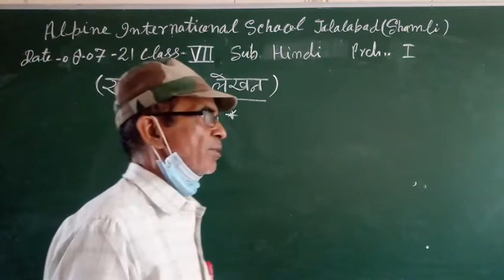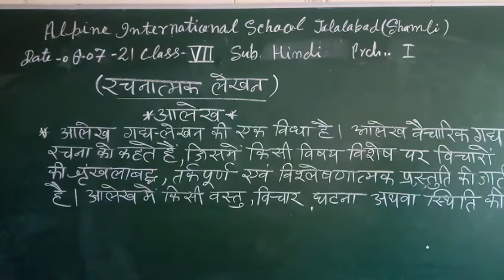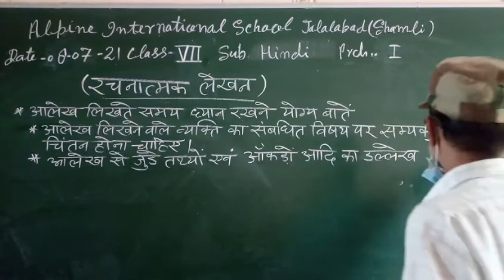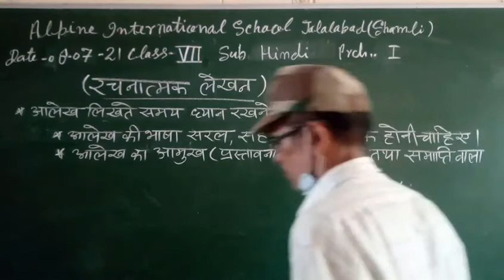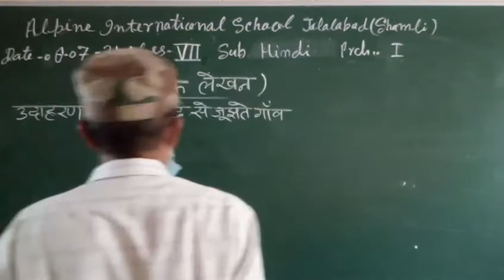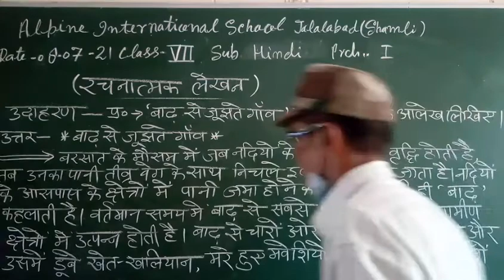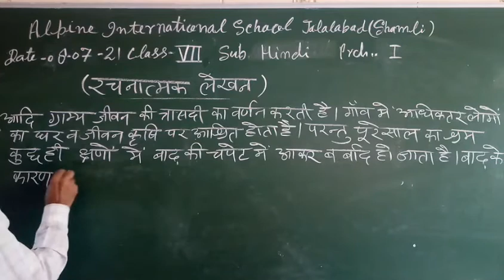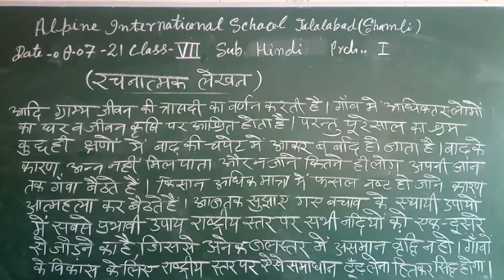12 Hindi 8 July 2021